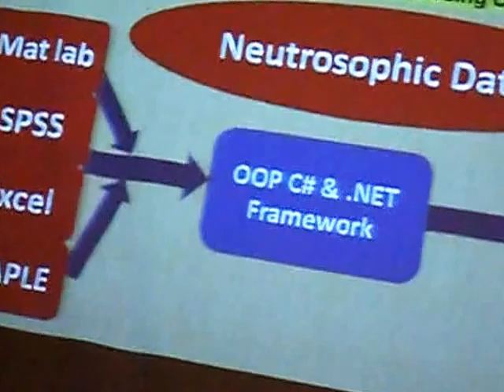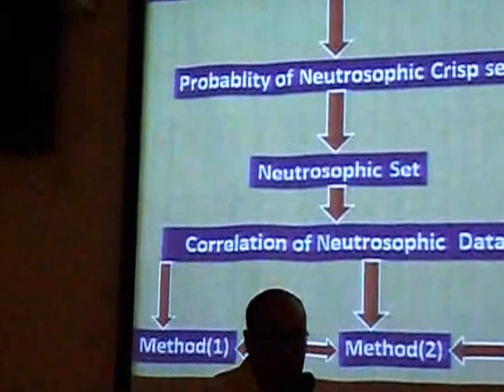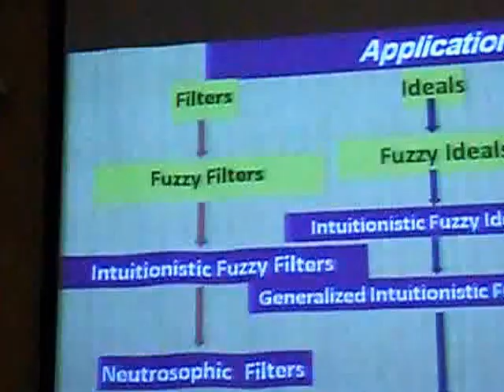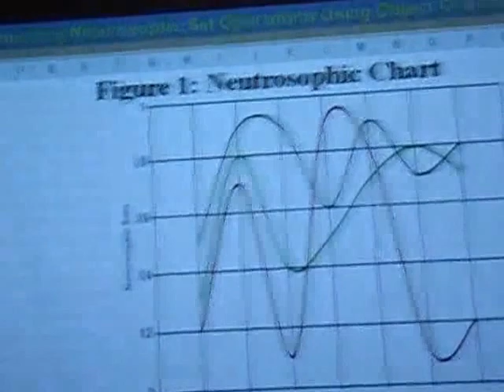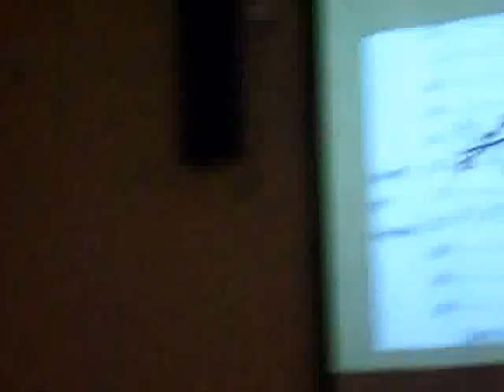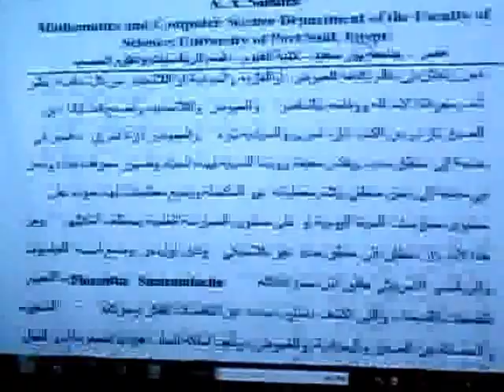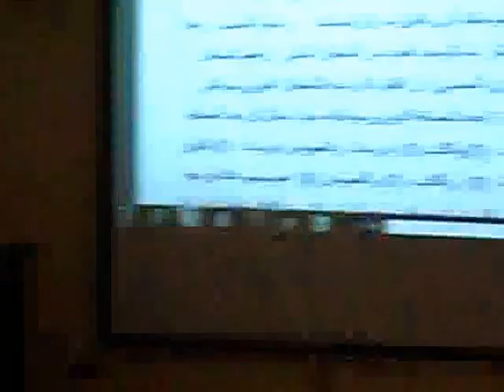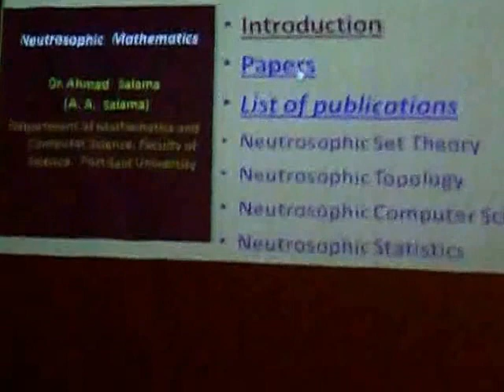الجزء الثاني من المفاهيم الجديدة في علوم الحاسب والرياضيات(د. احمد سلامة)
المحاضرة العامة عن المفاهيم الجديدة في الرياضيات وعلوم الحاسب بالمؤتمر الدولي للتوبولوجي وتطبيقاته المنعقد بجامعة عين شمس 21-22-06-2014 , الدكتور أحمد سلامة‏. تطبيقات النيتروسوفيك تطبيقات النيتروسوفيك